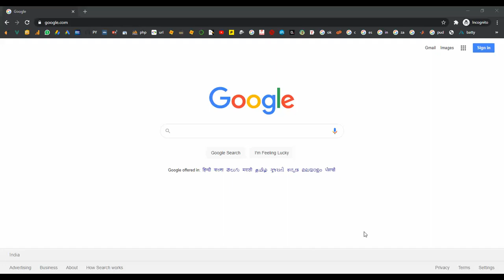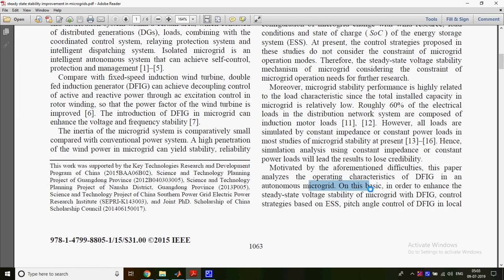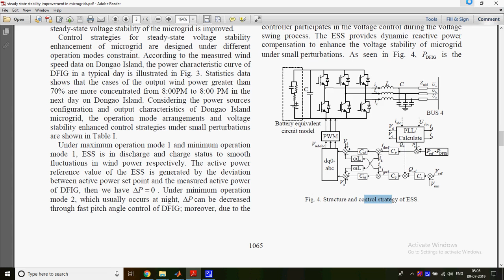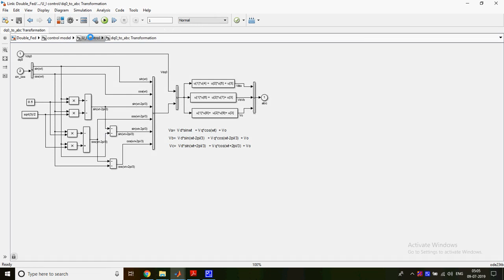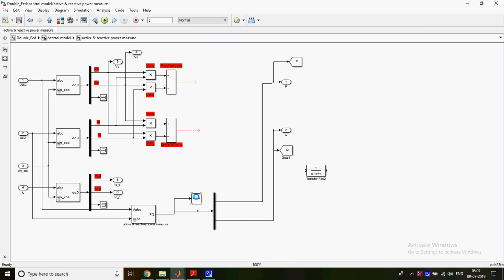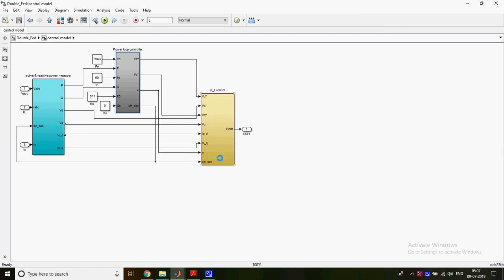Steady State Voltage Stability Analysis and Improvement Strategies of Microgrid With Double Fed Indu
Steady State Voltage Stability Analysis and Improvement Strategies of Microgrid With Double Fed Indu in Matlab Simulink
From Our Title List the Cost will be,
Python=4000/-
Java Project=2000/-
Support Including Packages
 * Complete Source Code
 * Complete Documentation
 * Complete Presentation Slides
 * Flow Diagram
 * Database File
 * Screenshots
 * Execution Procedure
 * Readme File
 * Video Tutorials
 * Supporting Softwares
Support Specialization
 * 24/7 Support
 * Ticketing System
 * Voice Conference
 * Video On Demand
 * Remote Connectivity
 * Document Customization
 * Live Chat Support